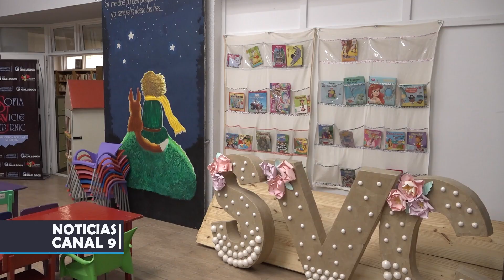Biblioteca Sofía Vicic: apoyo escolar para quienes tengan que rendir en febrero.